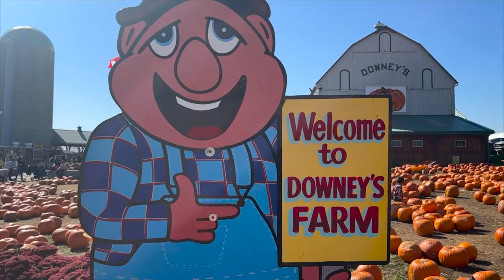Visit Springridge Farm to Enjoy The Fall Vibe in GTA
Don't forget to visit Springridge Farm in GTA to enjoy the fun fall activities!